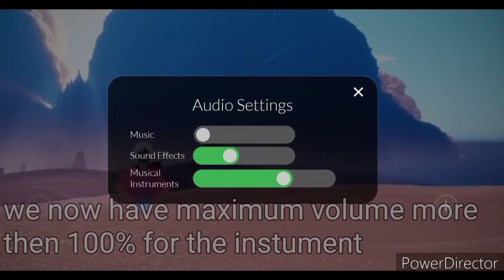Playing Let It Go in Maximun Volume ⚡⚡So loud and clear 😍 -Sky music |Sky children of light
the new update has include a feature to make the volume for musical instrument louder then the other volume, so I decide to test it out by playing a song with the max volume